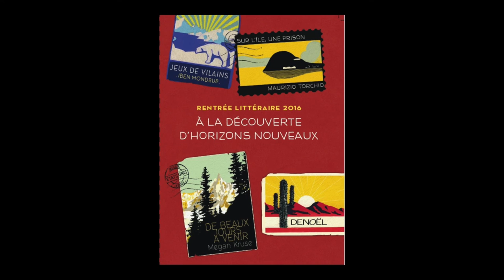Béatrice Duval - Rentrée littéraire 2016 chez Denoël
Béatrice Duval vous présente la rentrée littéraire 2016 chez Denoël.
Retrouvez les livres :
"Sur l'île, une prison" de Maurizio Torchio :